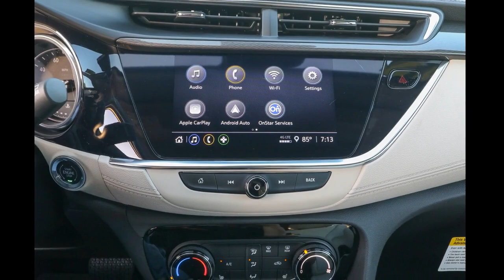2023 Buick Encore GX Ocala, The Villages, Brooksville, Chiefland, Homosassa FL N23345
Moonstone Gray Metallic  2023 Buick Encore GX Preferred available in Homosassa, Florida at Eagle Buick GMC. Servicing the Ocala, The Villages, Brooksville, Chiefland, FL area.